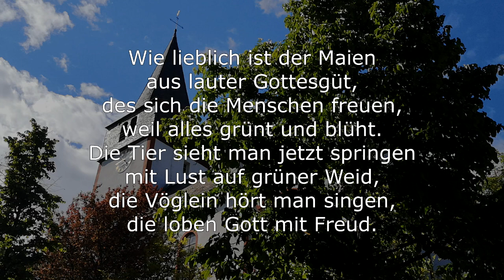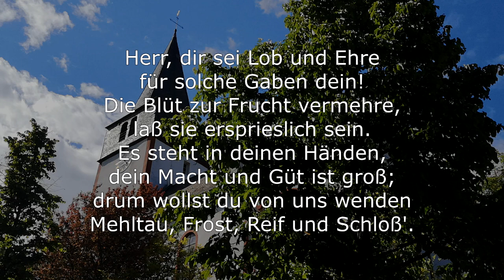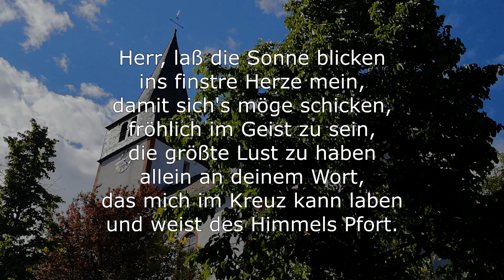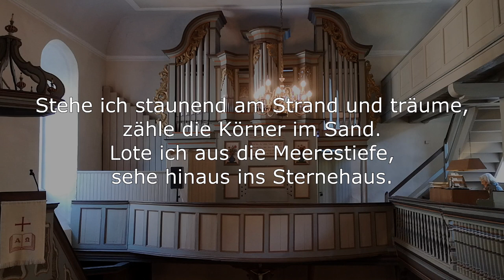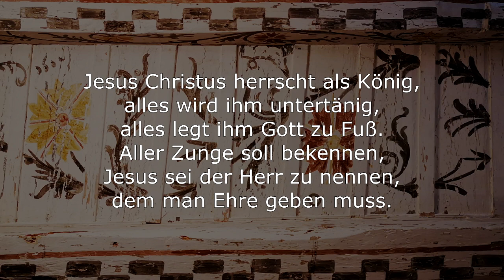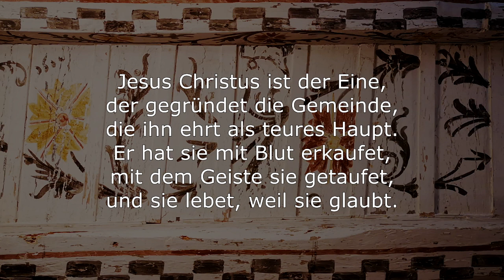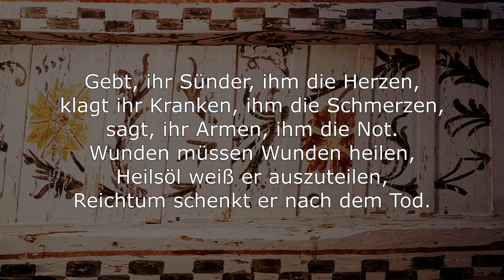St. Oswald Kirche - Online-Gottesdienst, 21.05.2020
EG 501, 1-4 Wie lieblich ist der Maien (Text: Martin Behm (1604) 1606 / Melodie: Johann Steurlein 1575; geistlich Nürnberg 1581)
WL 65, 1-4 Du bist da (Text: Jan von Lingen / Musik: Gerd-Peter Münden / aus: Leben aus erster Hand, 2004 / Textrechte: tvd-Verlag, Düsseldorf / Musikrechte: Strube Verlag, München)
EG 123, 1+5-7 Jesus Christus herrscht als König (Text: Philipp Friedrich Hiller (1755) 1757 / Melodie: Alles ist an Gottes Segen [Nr. 352])
Aus der Nummer 725 wird Psalm 47, 2.6-10 gelesen.
CCLI-Lizenznummer: 562607

An diesem Gottesdienst wirkt das Gitarren-Duo mit.
Jacques de Saint-Luc (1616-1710) - Sarabande
Jacques de Saint-Luc (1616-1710) - Bourée